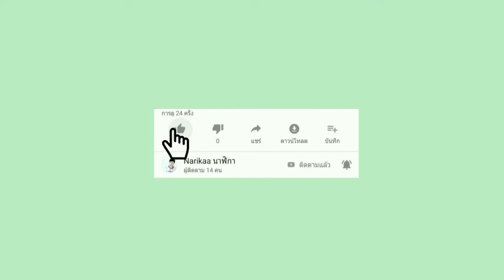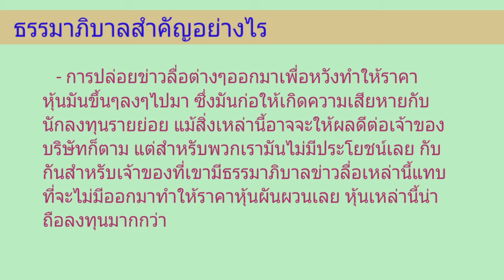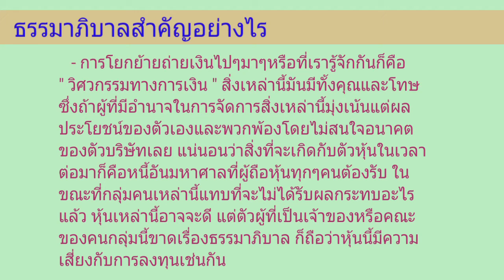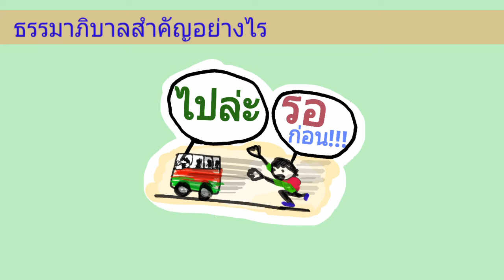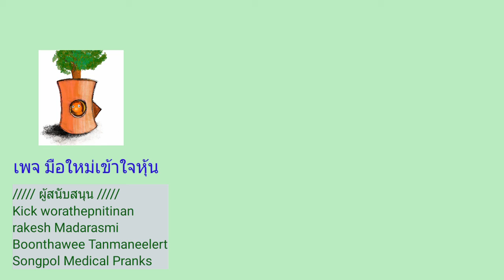EP.339 เลือกหุ้นควรเช็คธรรมาภิบาลเจ้าของบริษัทให้ดี [ นักลงทุนมือใหม่ ]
การเลือกหุ้นลงทุนไม่ใช่แค่ดูแต่งบการเงินอย่างเดียว สิ่งที่สำคัญไม่แพ้กันก็คือ ตัวผู้บริหาร, เจ้าของ

Kick worathepnitinan
rakesh Madarasmi
Boonthawee Tanmaneelert